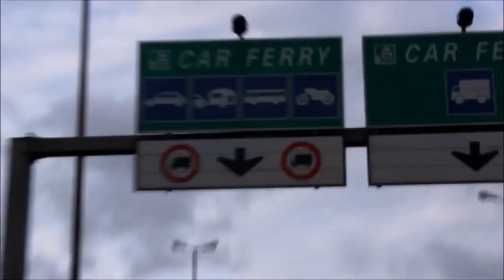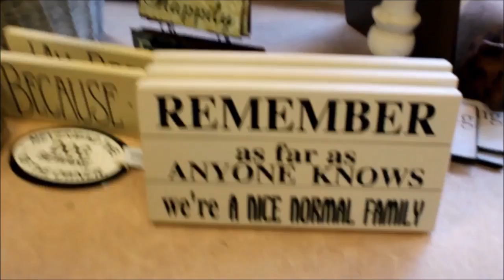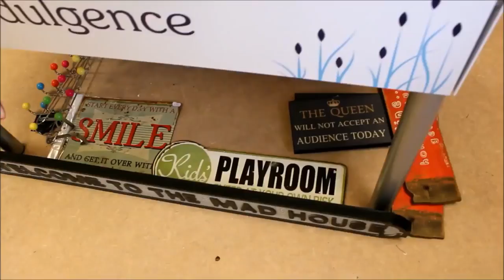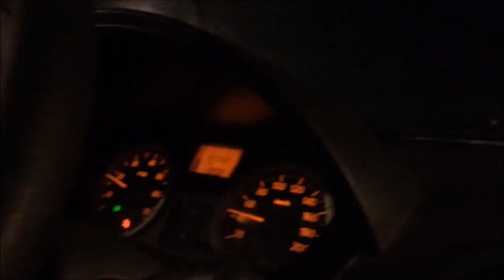On part ensemble en Angleterre?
Tes 21 conseils et astuces pour devenir bilingue Français-Anglais et progresser dès maintenant! Quel que soit ton niveau en anglais.

(15 vidéos 6 PDF, du concret et du pratique. C'est le résultat de mes 10 années d'expériences d'enseignement.)

et bien d'autres conseils!!! 2 heures de formation offerte!

Télécharge gratuitement tes 21 conseils et astuces pour devenir bilingue quel que soit ton niveau en anglais!

A propos de cette vidéo: Il y a quelques mois nous sommes partis en Angleterre! Découvre ma petite famille!

Tout commence par les 21 conseils et astuces pour devenir bilingue à télécharger Quel que soit ton niveau en anglais, nous aidons les francophones à devenir bilingue en anglais!

Tutoriel d'anglais
voyager en famille
devenir bilingue en anglais
anglais facile
améliorer son anglais
améliorer son vocabulaire d'anglais
comprendre l'anglais
comprendre les anglais
astuces anglais
apprendre l'anglais en 5 minutes